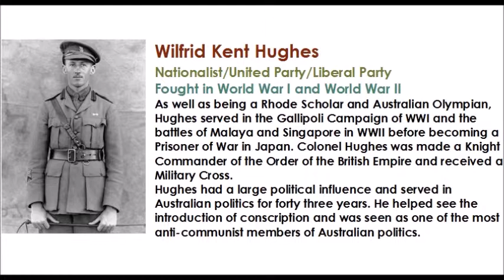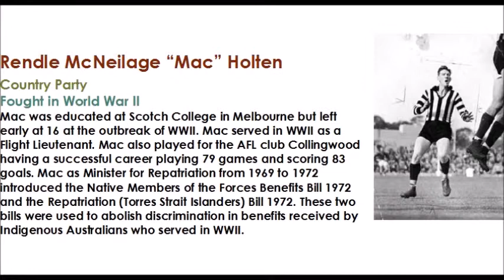QR2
Music arranged by Felix Meagher
Performed by The Lawnmowers featuring Rolf Harris & Ted Egan
Produced by Baz Luhrmann (as BLAM), Anton Monsted (as BLAM), & Felix Meagher

Footage - Australian War Memorial WWI footage.

Information -

Own Research

Parliamentary Library, "Politicians of Australia" Department of Parliamentary Services, March 2007.

Photos -

Australian Encyclopedia.

Made for MHIS205 Semester 1, 2015 Presentation, Macquarie University,